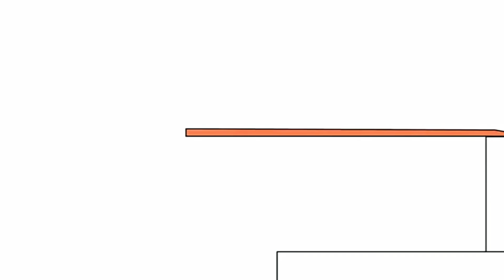15 грудня 2018 р.